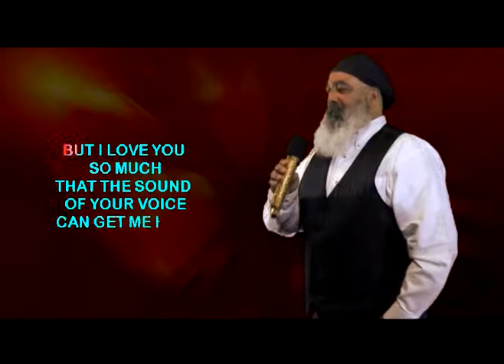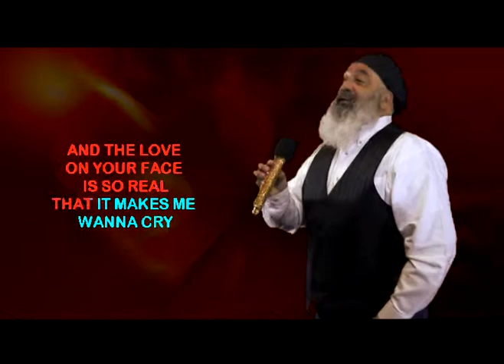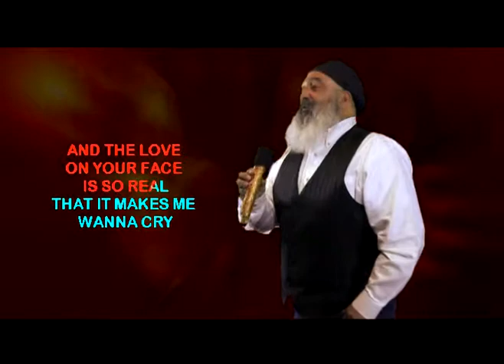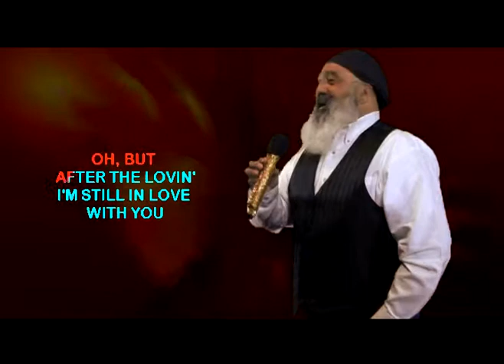SMILEY S Performs 'After The Lovin' on WSKS at The Elks Lodge #71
SMILEY S Performs 'After The Lovin'  on WSKS at The Elks Lodge #71 Every Saturday Night from 8:30 pm to 12:30, Located @ 8550 Lullwater Dr in Dallas,Texas  ... see your online host Rex Rizz who was featured in a major articles online: The link is below from BuzzFeed.Com